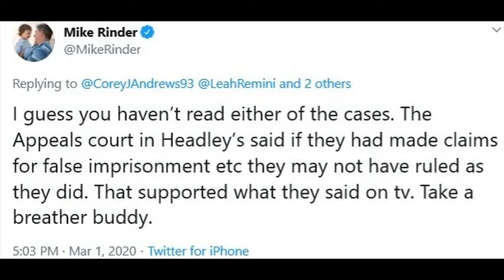Mike Rinder’s post: obtuseness STUPIDITY ...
Mike Rinder’s scientology 2.